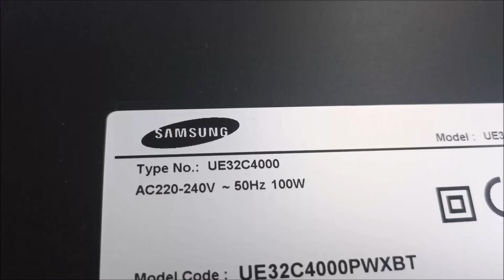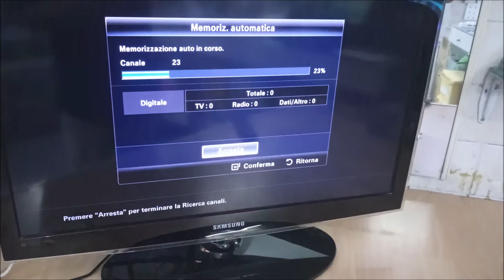RIPARAZIONE VELOCE TV Samsung UE32C4000 " DANNO ENEL"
"TV Rotto a Causa di Enel? Ecco Come Risolvere!" Luigi Di Donato.
Negozio E-BAY